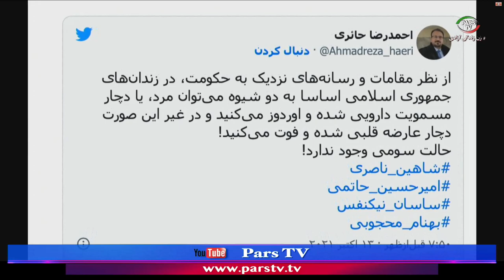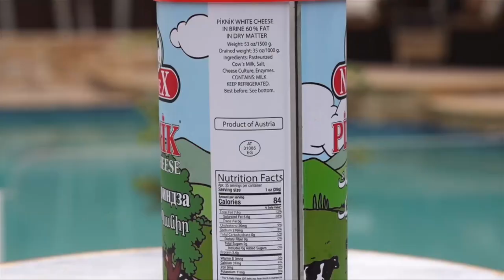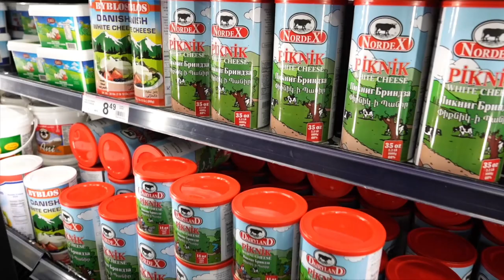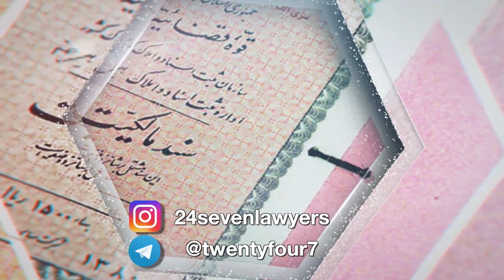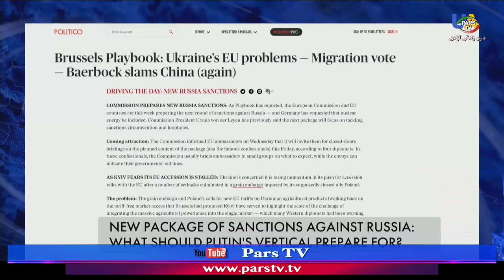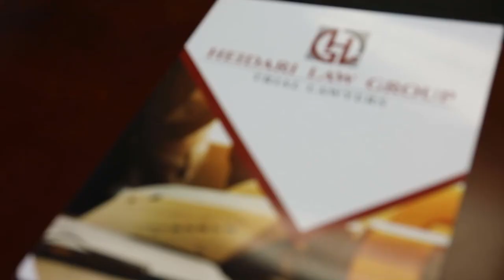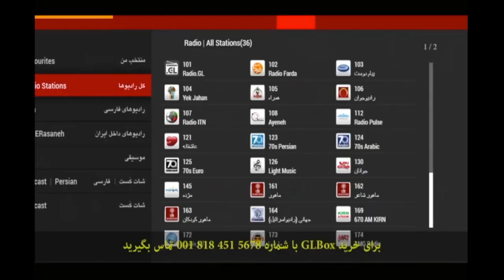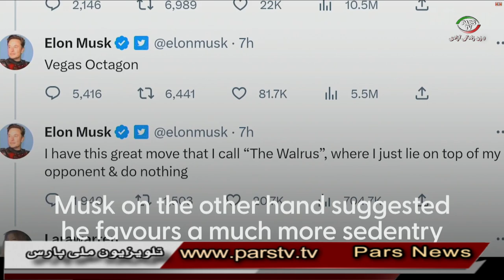اخبار با لیلا هاشميان